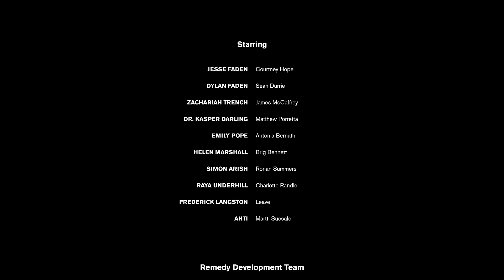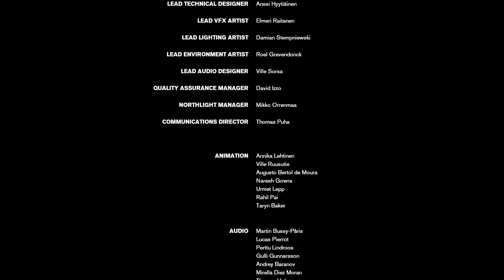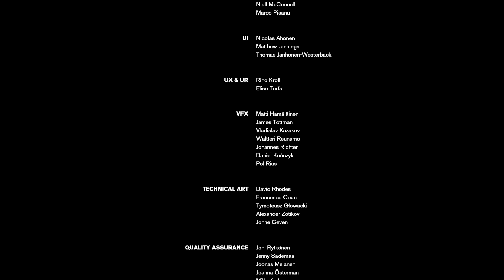Control Part 6: The End Is Here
This is it, all our hard hard work fighting against The Hiss comes to this. We Finally get to the projector, but it's still far from over.

0:00 - start
7:10 - A-Maze-ing start
24:24 - Back to the Maze
29:50 - Dimensional Research
38:58 - Found Polaris
43:48 - First ending
56:00 - End of dream
1:04:12 - True ending